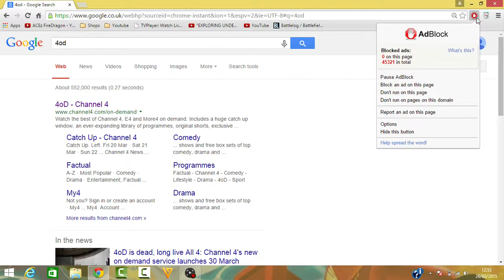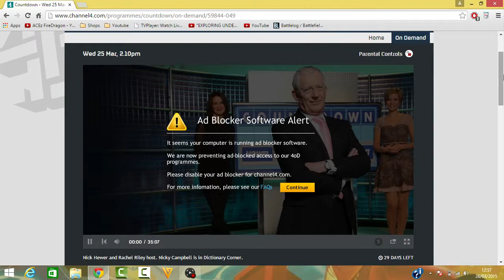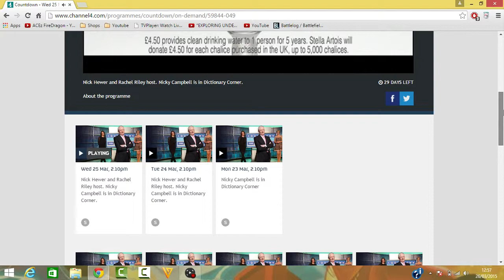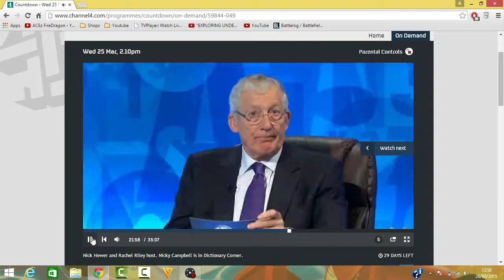How to block ads on 4od NEW only works on computers and laptop with link